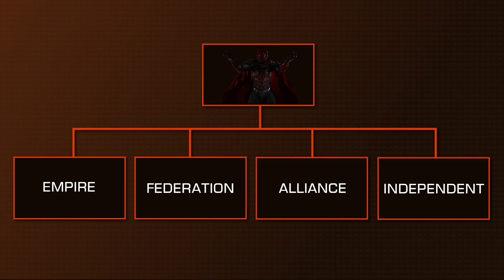Zarek Null - "Z0" (Elite:Dangerous commander salute song)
This original song is The Overlord Zarek Null's anthem explaining how to properly salute other commanders in space, using the Z0 salute.

This video includes cameos from the following commanders:
CMDR Cawner
CMDR Ryan_M17
CMDR Hazzmango
CMDR RedHot
CMDR Harry Potter
CMDR Yamiks
CMDR Rinzler o7o7o7
CMDR Maztek
CMDR Falcon JSDF
CMDR DeathDingo
CMDR L'Intouchable
CMDR Algomatic
CMDR PhoenixDfire
CMDR Tharg2017
CMDR MesaFalcon
CMDR Ph1lt0r
CMDR Punished Mobius
CMDR Spatula007
CMDR That 90s Kid

The following groups are mentioned:
Nomads
Smiling Dog Crew
Top Tier
Guild of Rebuy-Screenius Maximus
Fuel Rats
Continuum
OOF Waffe
Lave Radio
NACL
Screaming Eagles
Privateers Alliance